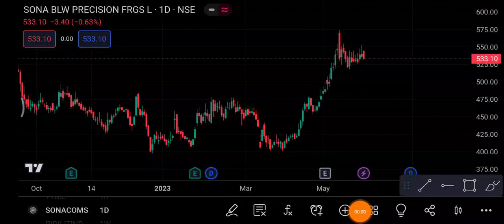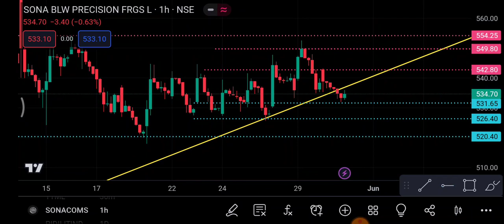Sonacoms Share 31 May | Sonacoms Share latest news | Sonacoms Share price today News